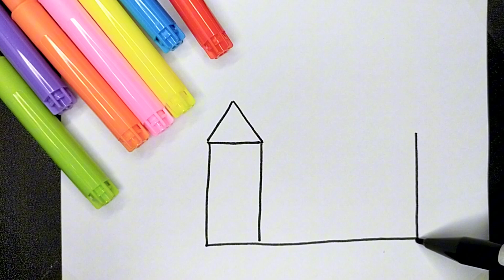Easy Drawing a Cute Castel for Kids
Hello Guys, welcome to JELIMS DRAWING , in this video you will learn how to draw very Cute Castel
This Castel is very cute and easy to draw, let's draw it together.

Welcome to our fun and easy drawing channel for kids! 🎨 Today, we'll show you how to draw a cute lipstick step-by-step. This simple tutorial is perfect for young artists who love to draw cute and colorful things. Grab your crayons, markers, or colored pencils and follow along!

~Jelims~

easy drawing for kids and toodler